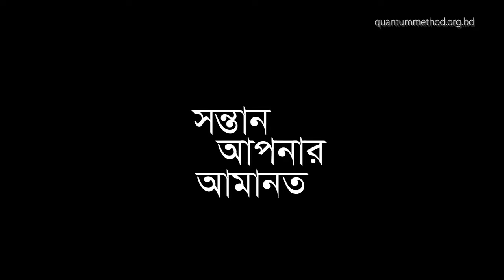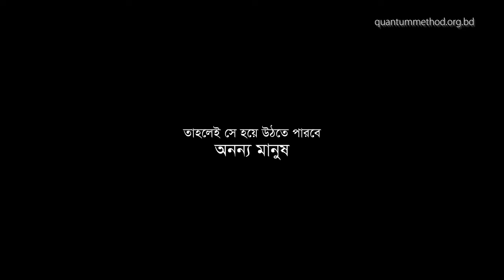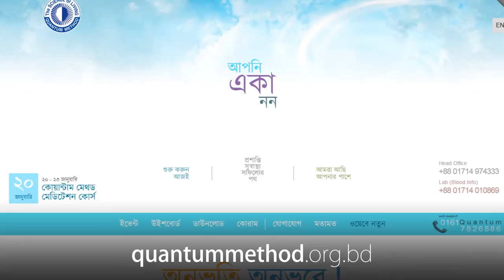সন্তান আপনার আমানত/ anim shontan apnar amanot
আল্লাহ বলেন, ‘তিনি যাকে খুশি সন্তান দান করেন এবং যাকে খুশি পুত্রসন্তান দান করেন। যাকে খুশি কন্যা ও পুত্র উভয়টি দান করেন। যাকে ইচ্ছা বন্ধ্যা করে দেন। নিশ্চয় তিনি সর্বজ্ঞ, ক্ষমতাশীল।
’ (সুরা : আশ-শুরা, আয়াত : ৪৯)